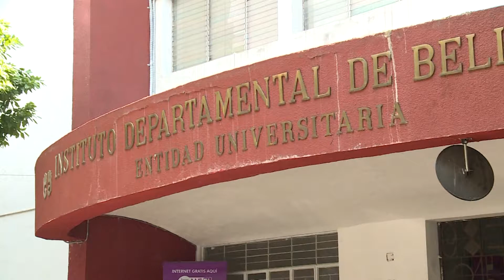Vuelve la obra "Bingo" a la temporada de teatro de Bellas Artes